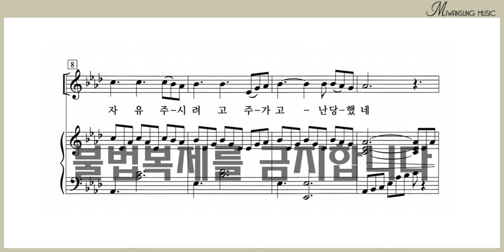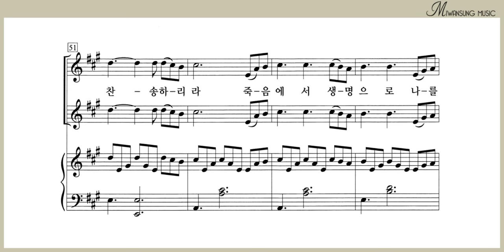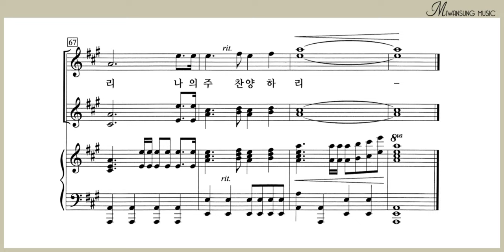속죄하신 구세주를 / 소프라노 2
여성성가곡집 26집 / 속죄하신 구세주를 / 소프라노 2